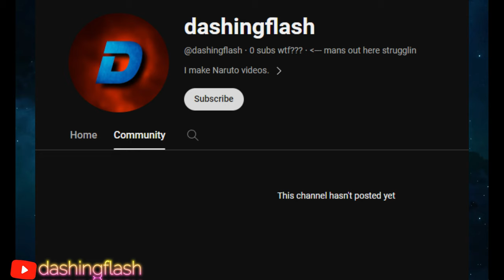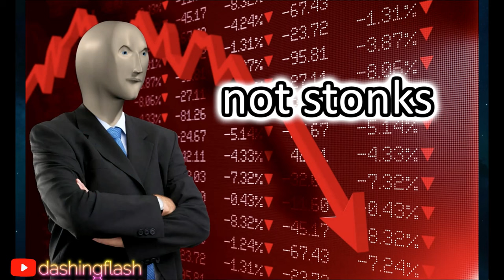Did ITACHI UCHIHA intentionally lose to SASUKE?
Did Itachi Uchiha REALLY let Sasuke Win?

Script:
Sasuke Uchiha is the younger brother of Itachi, who was considered to be a prodigy of the Uchiha clan, and the greatest ninja of his generation. However, despite his talents and admiration, Itachi chose to abandon his village, massacre his clan, and join The Akatsuki.
Initially, Sasuke looked up to his older brother and idolized him, but that admiration was shattered one day, when Sasuke returned home to find his entire clan was massacred by his elder brother, leaving only Sasuke remaining. Sasuke was left with a deep-seated desire for revenge, which became his driving force for most of the series. Unfortunately for Sasuke, he didn’t know the FULL story. After the revelation that Itachi had to kill his clan in exchange for Sasuke’s life and the village’s safety, fans were left wondering if Itachi was really a bad guy, and if he really went all out in his fight against Sasuke. Join us as we analyze one of the most iconic fights in Naruto. This is "Did Itachi Uchiha let Sasuke win?"

Before we get into the video, I just wanted to say welcome to the channel. I’m Dashingflash, your future source for all things Naruto. But with that out of the way, let’s get into the video.

The fated battle between brothers was the climax of over a decade of buildup, with many people even thinking that this was leading up to the end of the entire story, only to realize that their fight takes place only a quarter of the way into the series, just to be followed by some fan-fiction about a burrito. Buuuuuuut, It was later revealed that Itachi actually loved Sasuke, and although their fight looked intense, Itachi would NEVER kill Sasuke. So did Sasuke even really win? Let’s analyze both characters and decide who the winner really should be.

Lets start with Itachi. For a character that’s only in like 20 episodes, he gets talked about A LOT, and there’s a good reason for that. It’s my personal opinion that when creating Itachi, Kishimoto wanted to create a ninja who was basically invincible. If you think about pretty much any of Itachi’s moves, they’re nearly all one shot abilities. Itachi has access to:
Amaterasu - Where just by looking at someone, Itachi can engulf the target in a black flame so hot that it will never go out until the target completely burns to ash.
Tsukuyomi - Again, just by looking at your eyes, Itachi can place you under one of the most powerful genjutsus in the show. Once in Itachi’s Tsukuyomi, Itachi has control over nearly everything, even time itself, with Itachi famously killing Izumi, by making her experience her entire life inside of Tsukuyomi, even though less than a second had passed in the real world. Her brain just collapsed from information overload. When used on Kakashi, he was put into a literal coma, all because Itachi looked at his eye. Itachi claims that if you have a natural Sharingan, meaning you were born with it, you should be able to break through Tsukuyomi. But I have a few issues with this:

Credits:
I do not own Naruto, Naruto Shippuden, nor Boruto.

 / dj-a-h
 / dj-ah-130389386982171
 / djahmusic